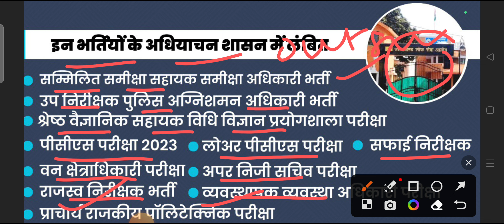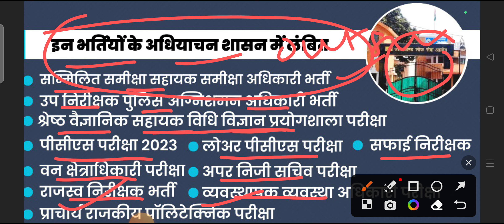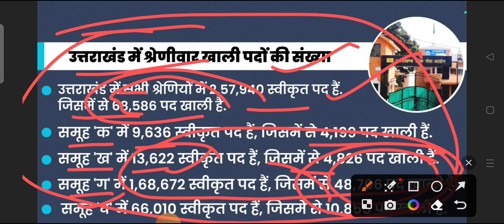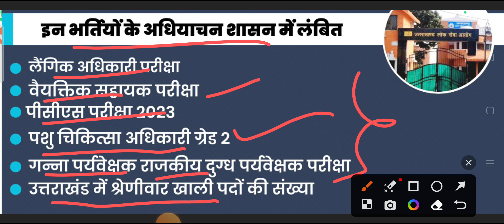UKPSC New Update ll बेरोजगार युवाओं के साथ चल क्या रहा हैll अब कब आयेंगी ये विज्ञापन पता नहीं ll